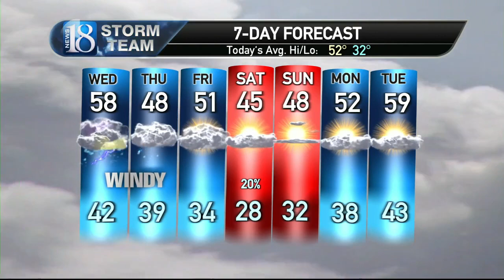3-22-22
Waves of moderate to heavy rain showers